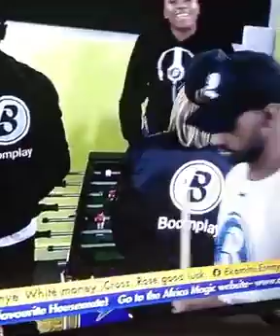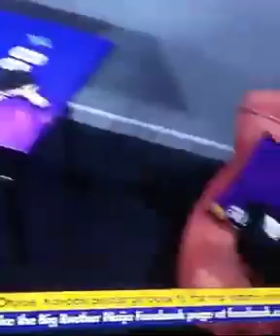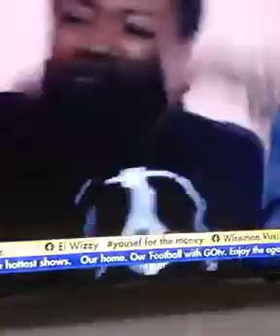BBNAIJA2021 || ANGEL AND BOMA FIGHTING EXCHANGING HASH WORDS | BOMA NEARLY BEAT ANGEL | SHINE YA EYE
ANGEL AND BOMA FIGHTING EXCHANGING HASH WORDS
Boma nearly beat Angel
ANGEL AND BOMA FIGHT IN BIG BROTHER HOUSE